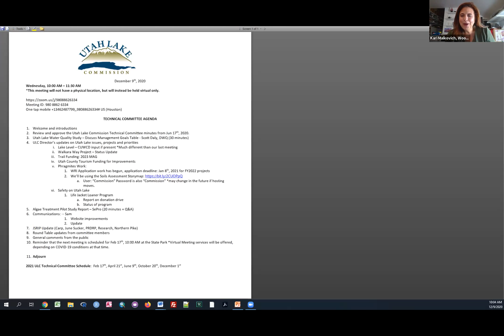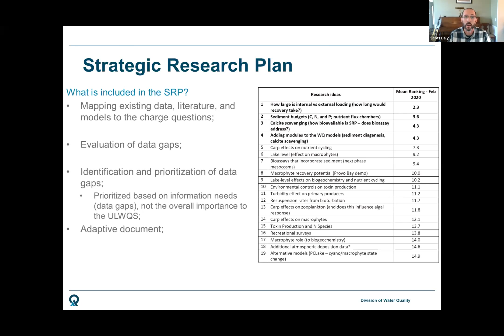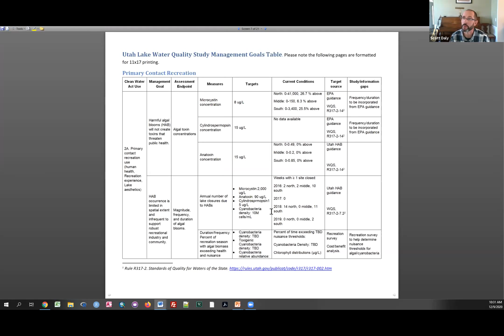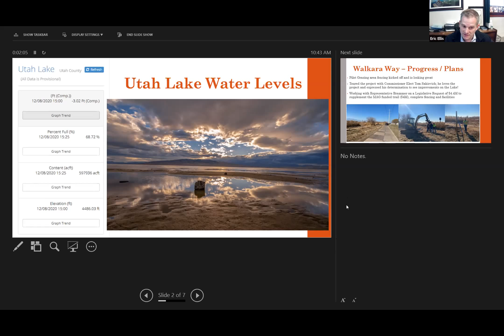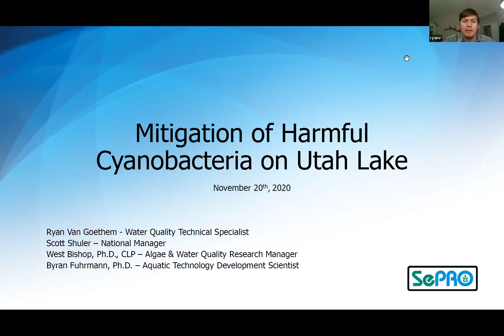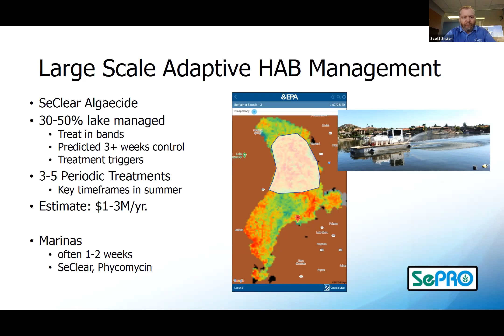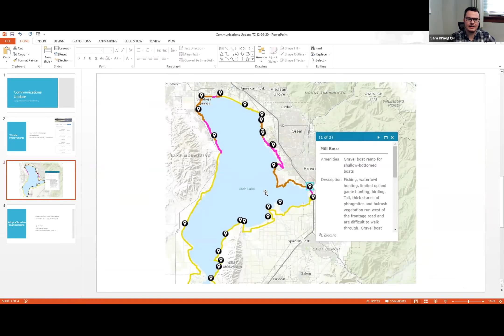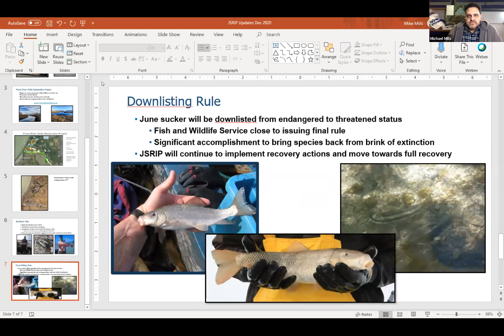Technical Committee Meeting - 12/09/2020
Recording off the Utah Lake Commission Technical Committee meeting. Topics included the Utah Lake Water Quality Study Management Goals, a report from SePro on the pilot study algae treatments they did at Utah Lake this summer, June sucker recovery efforts updates and more.